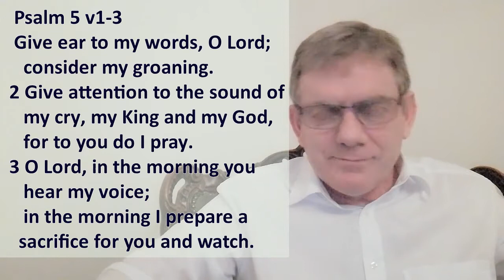Psalm 5 - The Righteous are Heard